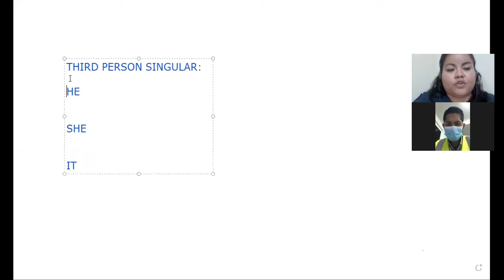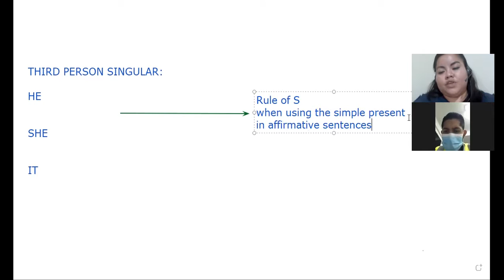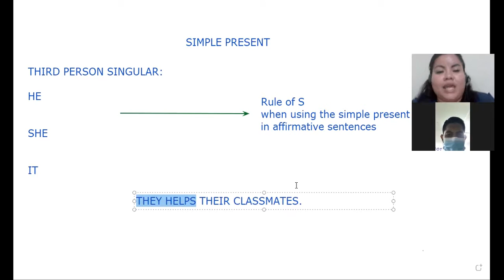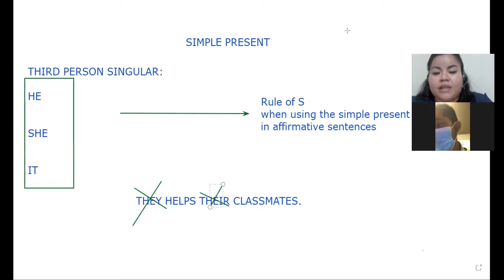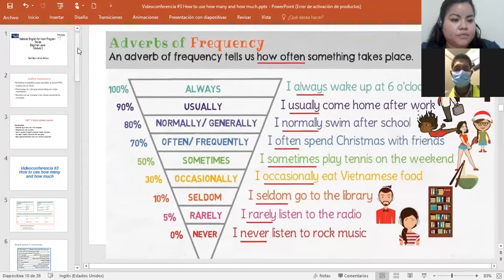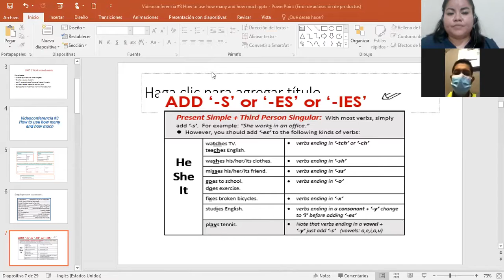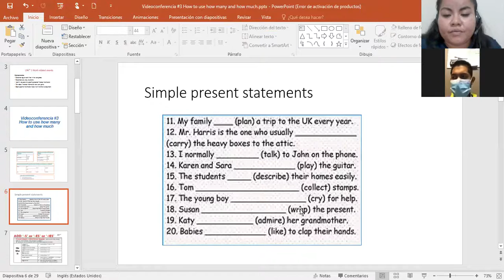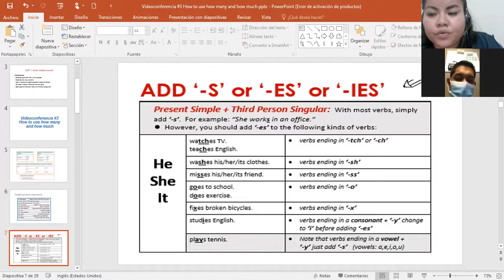Ingles Corporativo-SESIONES PRIVADAS #1